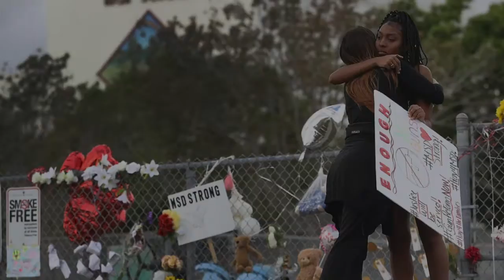Volunteer Alexandria's "Until help Arrives" series, Chest Wounds_Amharic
Emergency procedures to render aid to a person with a chest wound. As always call 9-1-1 before rendering any type of aid in an emergency situation.